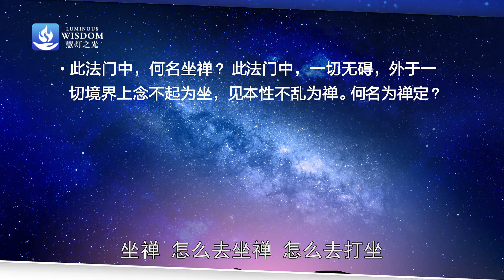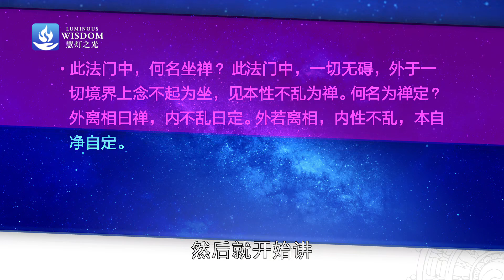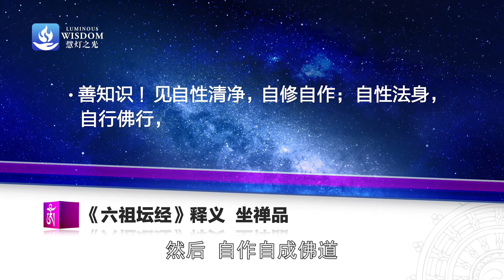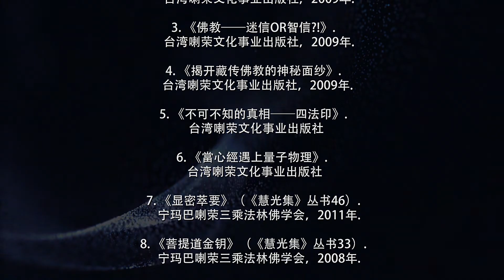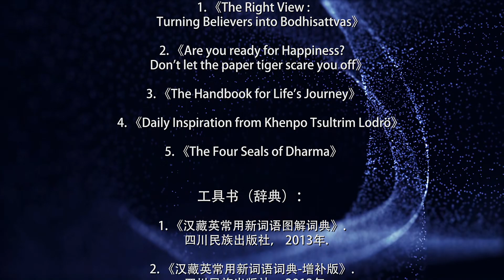六祖坛经释义10坐禅品2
《六祖坛经》主要记录了六祖惠能大师的开示，清楚地宣讲了心的本性。《坐禅品》是其核心内容之一，介绍了禅宗顿门的一些具体修法。本课讲解《坐禅品》的下半部分，原文如下： 此法门中，何名坐禅？此法门中，一切无碍，外于一切境界上念不起为坐，见本性不乱为禅。何名为禅定？外离相曰禅，内不乱曰定。外若离相，内性不乱，本自净自定。只缘境触，触即乱，离相不乱即定。 外离相即禅，内不乱即定，外禅内定，故名禅定。《维摩经》云：即时豁然，还得本心。《菩萨戒》云：本源自性清净。 善知识！见自性清净，自修自作；自性法身，自行佛行，自作自成佛道。